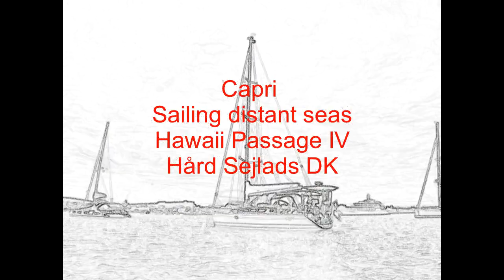Hawaii passage IV Hård sejlads dk